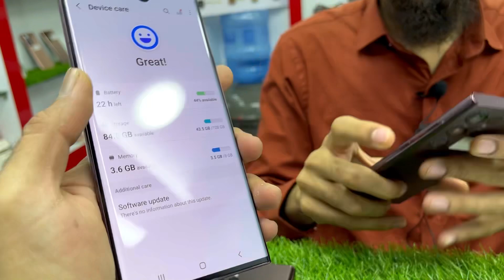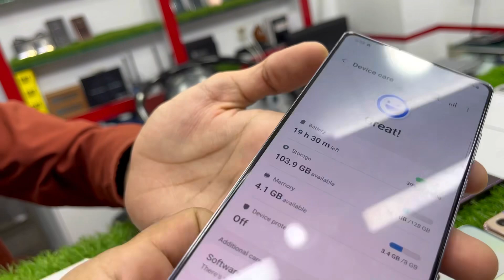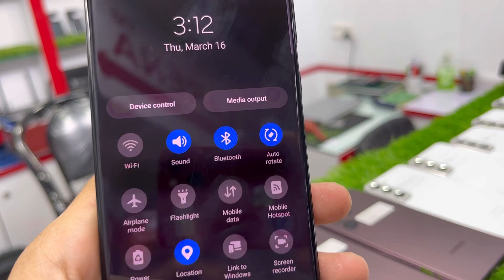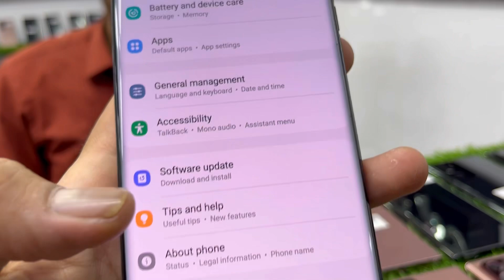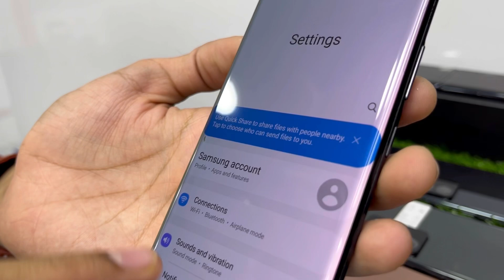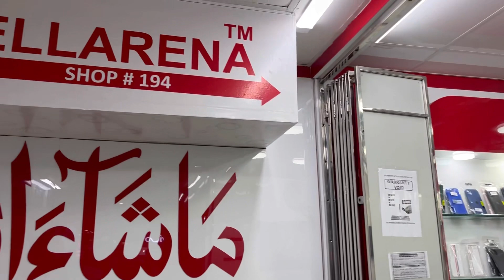Samsung Flagship Models | S23, S23 Plus, S23 Ultra, Z Flip 3, S22 Ultra, S21 Plus, Note 10 iphones..